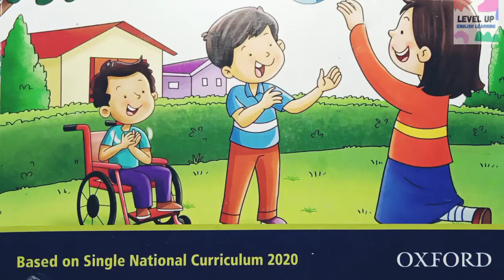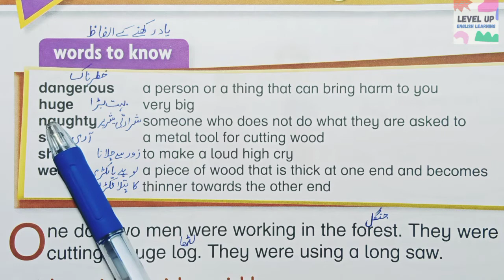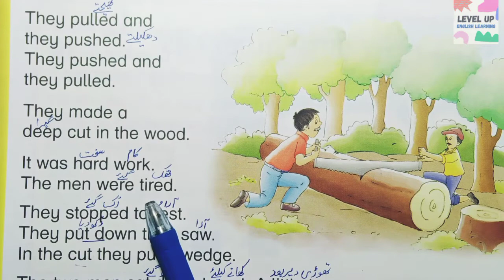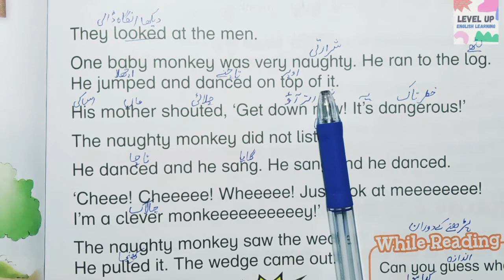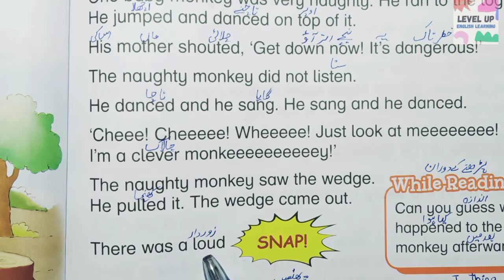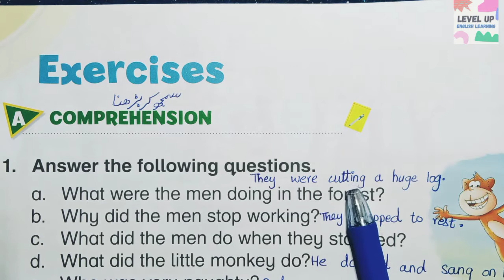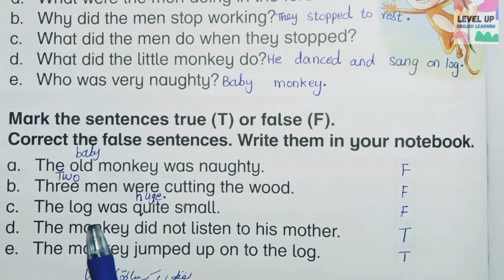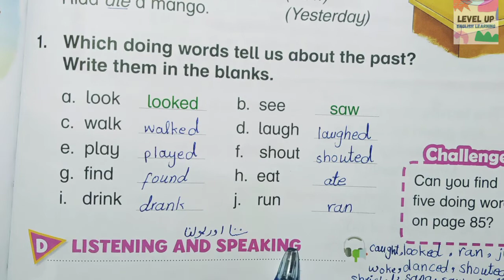Oxford Modern English Book 1 Unit 10 | Complete Lesson | The Naughty Monkey | SNC New 3rd Edition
SNC Modern English Book 1 Unit 10 The Naughty Monkey

ASSALAM-O-ALAIKUM
In This Video We Learn Complete Translation Activity of SNC Oxford Modern English Book 1 New 3rd Edition Unit 10  "The Naughty Monkey"  Based on Single National Curriculum 2020 (SNC)  For Teachers Who Teach in School and Own Home and Academy and for Parents who Teach this Lesson to their Children at own Home...